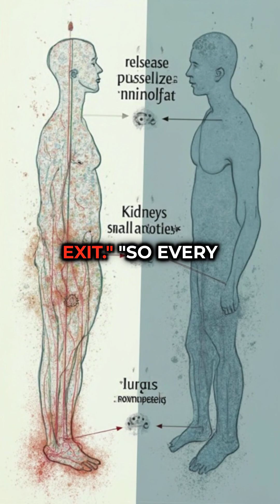Your body is a fat-burning city — here’s how it powers up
Your body is a fat-burning city — and today, we’re taking you inside the gates. 🔥

Ever wondered where the fat actually goes when you lose weight? Spoiler alert: It doesn’t just “melt” or “flush” away like most people think...

In this video, we’ll show you — in a simple, visual way — how fat gets broken down, used as energy, and exits your body (mostly through your breath!).

We’ll break it down step by step:

    Why fat is like energy stored in warehouses

    What triggers your body to burn fat

    How mitochondria act like tiny power plants

    Why most fat leaves your body through your lungs — not sweat!

✅ Whether you're on a keto diet, starting your weight loss journey, or just love to learn how your body works — this is for you.

💥 Don’t just diet. Understand the science.
💨 And next time you're breathing hard during a workout?
Remember: you're literally exhaling fat.